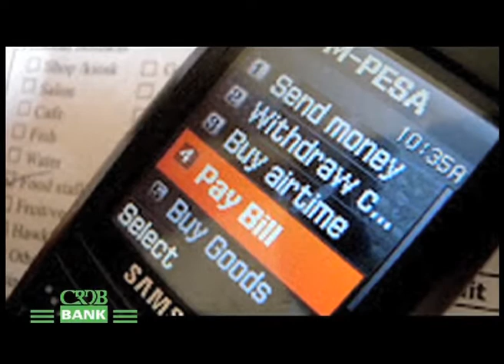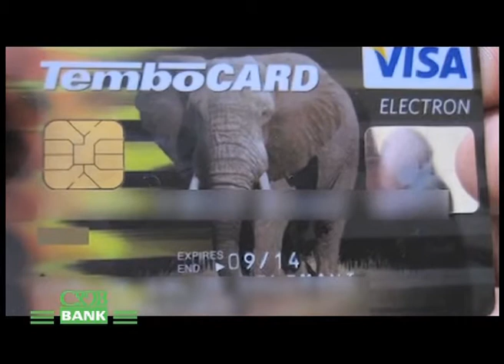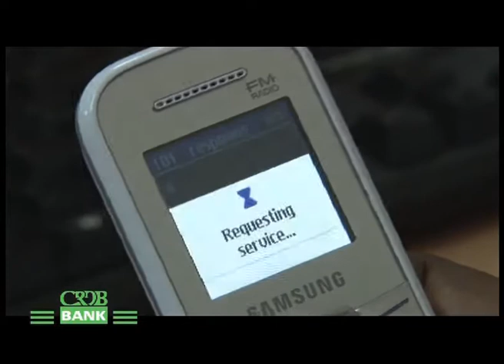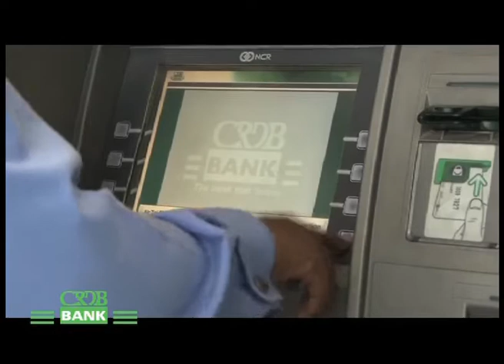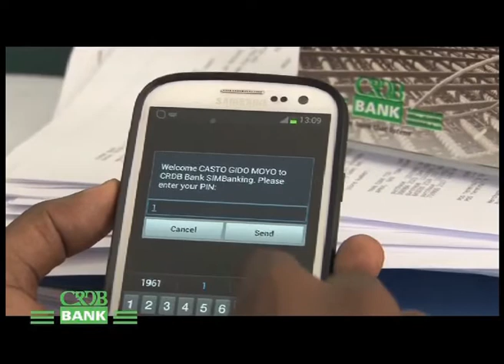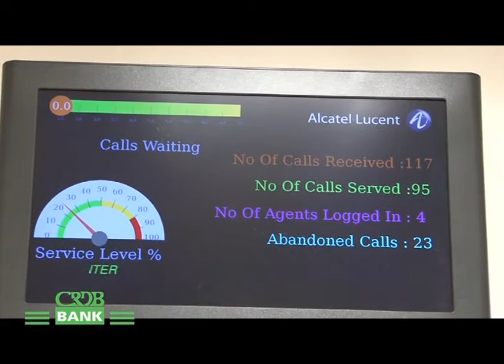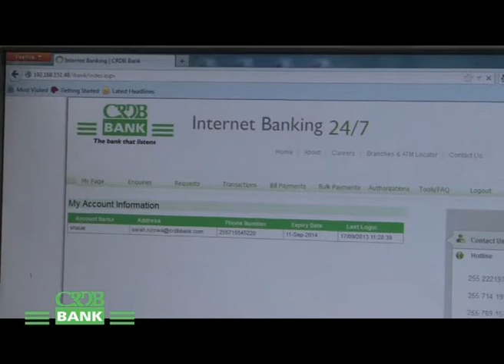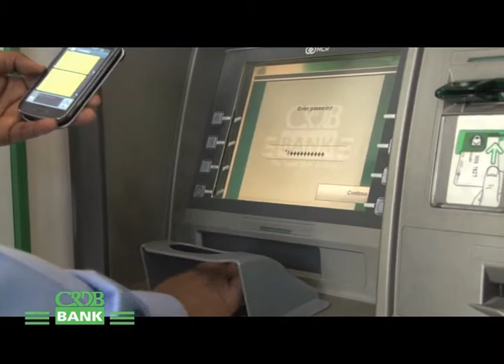151113 ULIPO TUPO CRDB